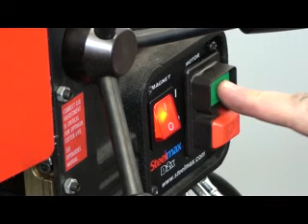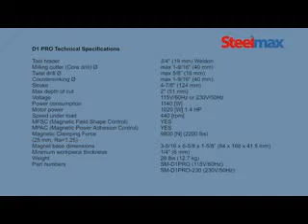Steelmax - D1PRO & D2X Drill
The Steelmax D1 PRO is an all purpose drilling machine for the steel fabricator that demands dependable and versatile production tools. Lightweight and portable, this single-speed drill features a powerful 1020 watt motor capable of milling with annular cutters up to 1-9/16" (40 mm) diameter holes with a 2" (50 mm) depth of cut. By adding the optional three jaw drill chuck, it can be used with twist drills up to 5/8" (16 mm) diameter.